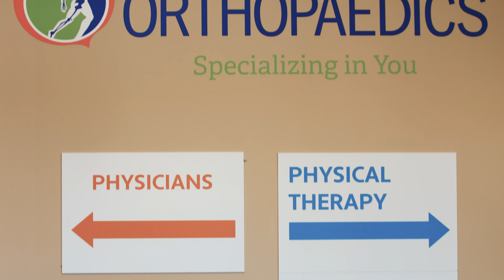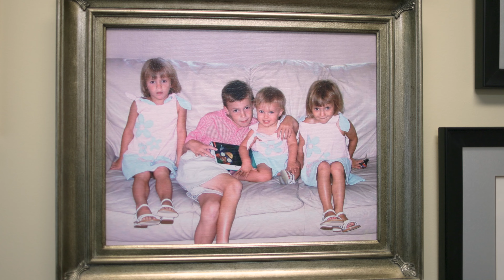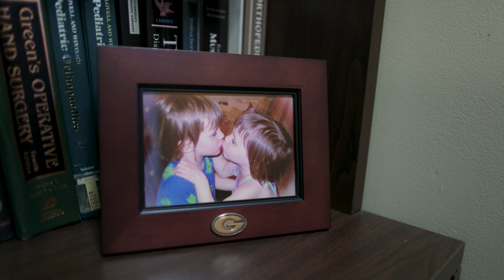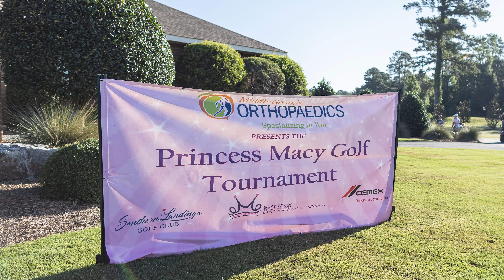Princess Macy Presents Middle Georgia Orthopaedics Sponsor Highlight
BackLight has partnered with the Macy Easom Cancer Research Foundation @macyeasomcancerresearchfou7634 for almost a decade for their many marketing needs. We appreciate them for always allowing us make their ideas come to fruition like this series of Sponsor Spotlights. This video focuses on the title sponsor of their largest annual fundraiser, the Princess Macy Golf Tournament in Warner, Robins, Georgia, Middle Georgia Orthopaedics. The MECRF distributes these videos across their social media platforms, website, and email campaigns.